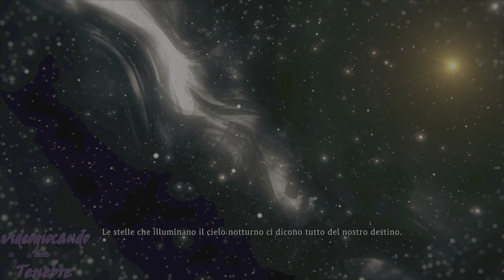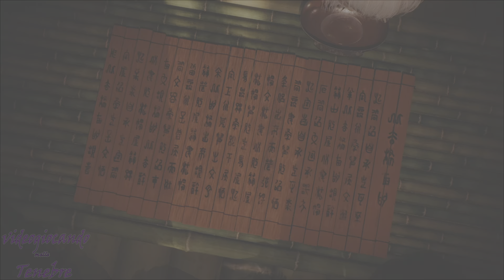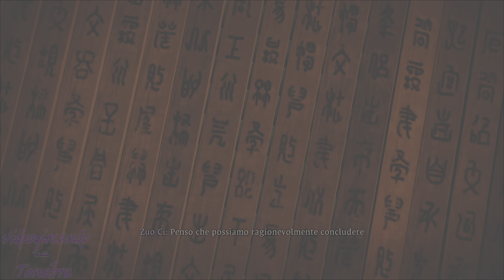Wo Long Fallen Dynasty PS5 gameplay 4K - Gli eremiti di Tianzhu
Facciamo la conoscenza di Zou Ci il capo villaggio degli eremiti di Tianzhu che oltre a spiegarci l'origine di questo sanguinoso conflitto per l'elisir supremo permetterà al nostro personaggio di ridistribuire i punti così da modificare le build a seconda delle necessità.